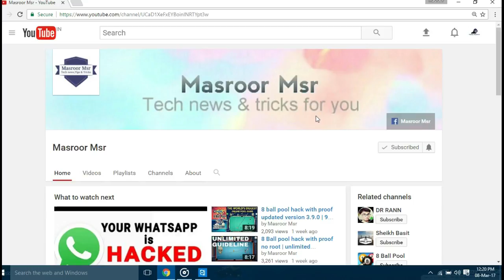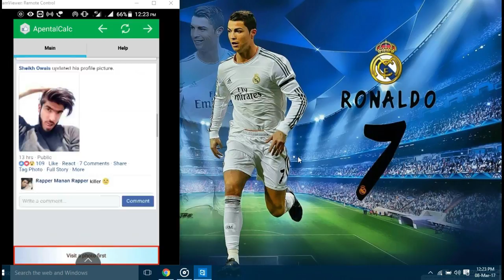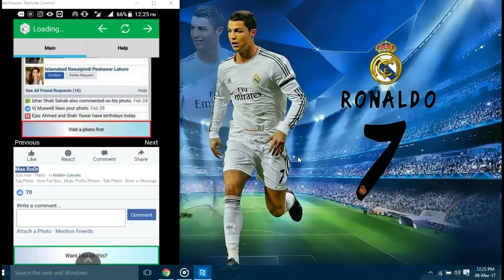unlimited likes on FACEBOOK. -WATCH HOW*!